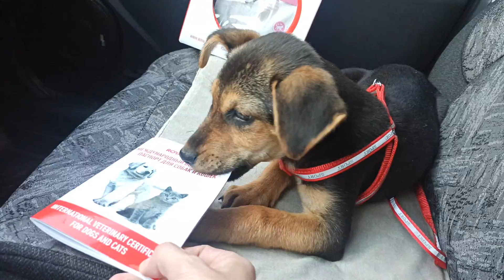Малышка нашла новый дом...